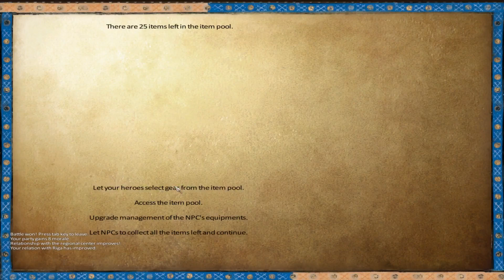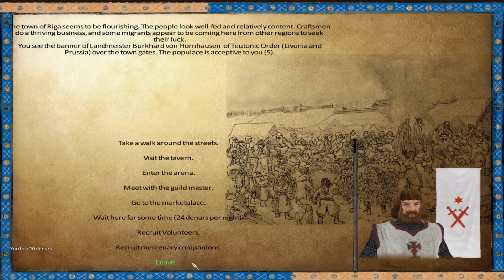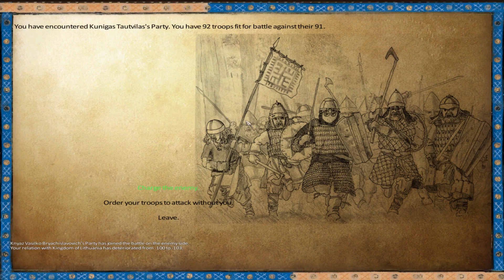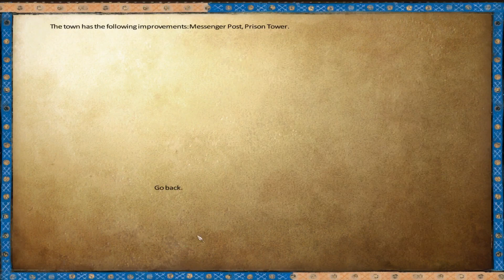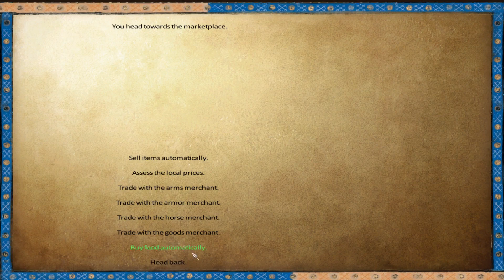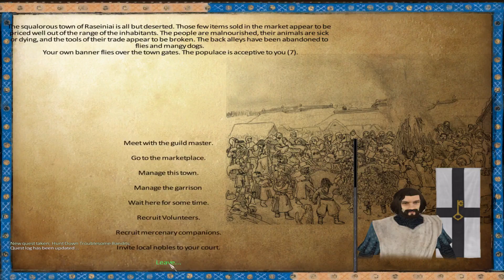Let's Play Mount and Blade: Warband - Anno Domini 1257 (Willhelm) #68